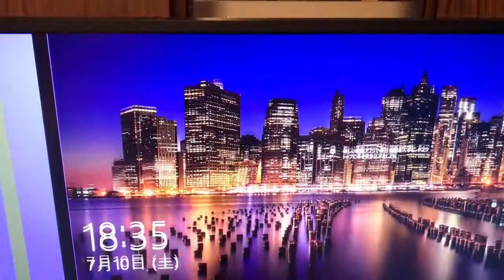My 発電機試運転 災害に備えてお湯沸かしました、キャップのエア漏れ有りましたら ダブルスロー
Iphone7　ATEM  Mine 　GBN36V-LIY Bosch sus PH801CMFH　ACGCスタイル